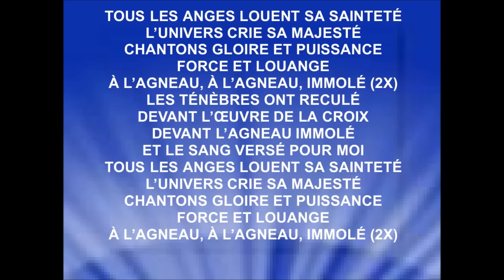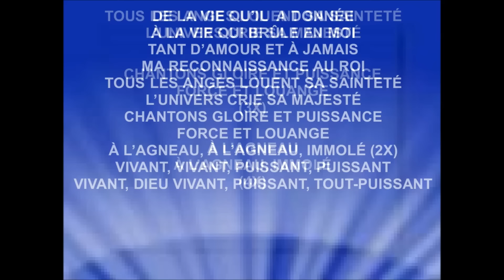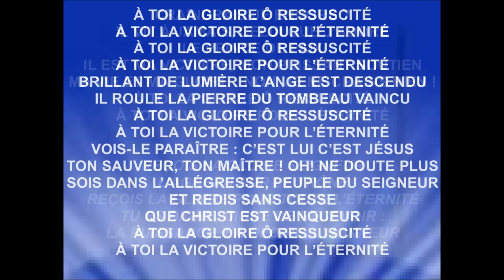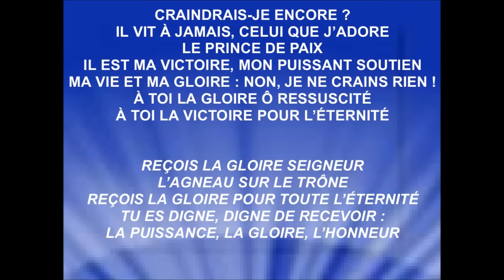À L'AGNEAU & À TOI LA GLOIRE - Exo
À L’AGNEAU - Exo
Album : Éclats 5 – sortie 2004
À TOI LA GLOIRE - Exo
Auteur : E.L. Budry
Concédé sous licence à YouTube par : Audiam (Label); Audiam (Publishing) et 5 sociétés de gestion des droits musicaux
Concédé sous licence à YouTube par : Audiam (Label); SODRAC, Audiam (Publishing) et 4 sociétés de gestion des droits musicaux